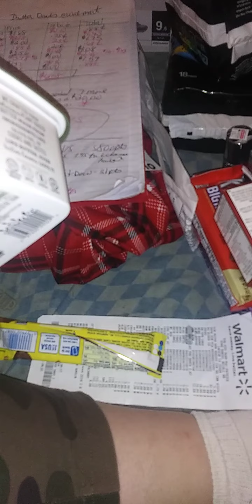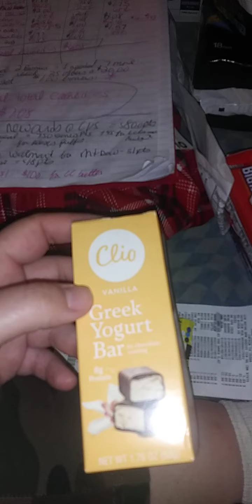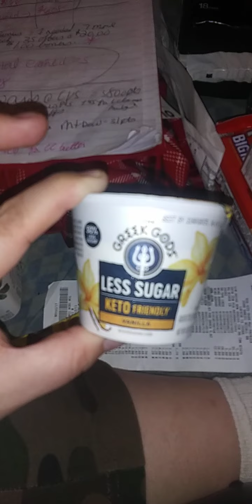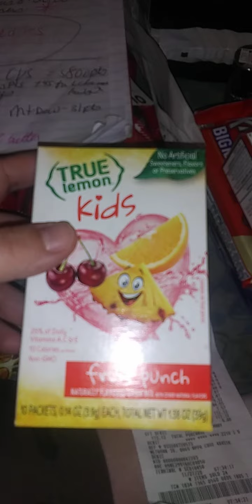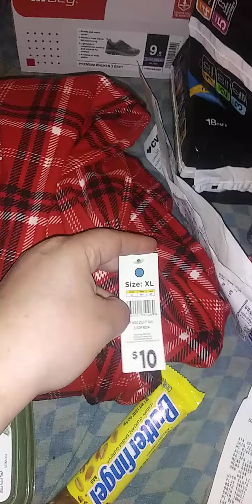Walmart Ibotta and Black Friday deals